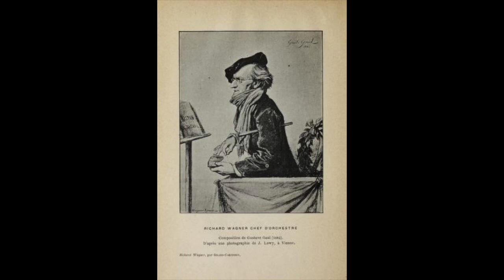Wagner: Die Walküre - Walkürenritt - Zoltan Pesko; Orchestra del Teatro Regio di Torino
Die Walküre

Walkürenritt

Zoltan Pesko, direttore
Orchestra del Teatro Regio di Torino
Torino, 1988